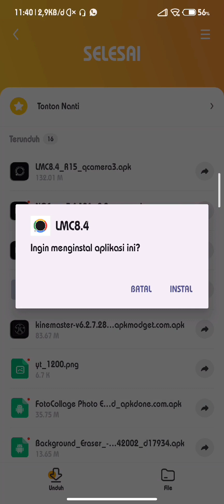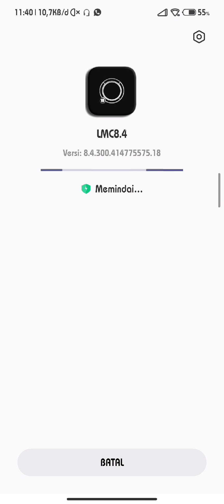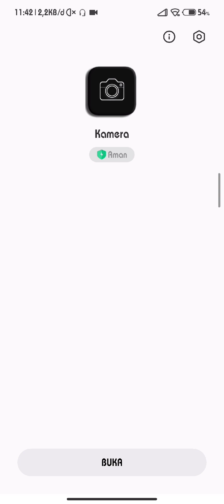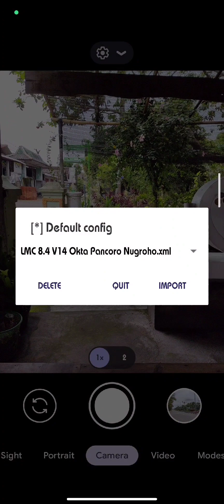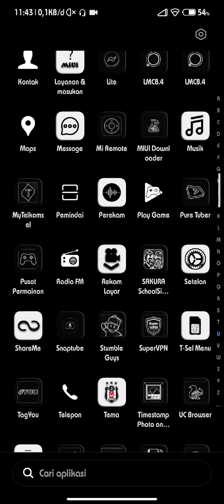Solusi Gcam Tidak Terinstal | Solusi Gcam Update | Solusi Gcam keluar | Solusi Gcam Ngelag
Solusi Gcam Tidak terinstal atau ada Tulisan UPDATE

oke teman² mari sama² kita bahas solusinya
jadi 2 Gcam saat di instal dan ada Tulisanya UPDATE
itu krn teman² menginstal 2 Gcam dgn nama akhiran yg sama atau dr Developer yg sama walau Gcam itu beda jenis dan beda nama tapi intinya alogaritma HP akan membaca jika itu adalah aplikasi yg sama

SOLUSINYA

kalau teman² ingin memasang 2 Gcam atau Lebih
dan ada ternyata ada Tulisan UPDATE saat mau di instal
Maka teman² harus memilih Gcam dgn Akhiran nama yg berbeda dr Gcam yg sudah terpasang sebelumnya

Jika teman2 sudah memasang LMC R15 Eng
maka jangan memasang Nikita 7.4 2.0 Eng
krn itu akan crash dan malah ada Tulisan UPDATE
jadi teman² bisa memasang Nikita 7 4 2.0 Snap
maka aplikasinya akan terpasang tanpa ada tulisan UPDATE

Sekian penjelasan dr saya semoga bermanfaat

Update Config Gcam Tiap Senin/Selasa

gcam tidak terinstal, gcam tidak terinstall,
gcam tidak terpasang, kenapa gcam tidak terpasang, kenapa config gcam tidak terpasang, cara mengatasi gcam tidak terpasang 2022,
gcam keluar sendiri, solusi gcam keluar sendiri, kenapa gcam keluar sendiri vivo y12, gcam nikita 2.0 keluar sendiri, gcam vivo y12 keluar sendiri, gcam vivo y15 keluar sendiri, gcam lmc 8.4 keluar sendiri,